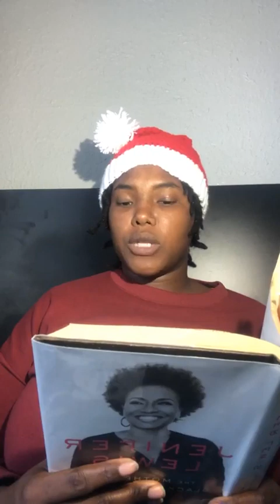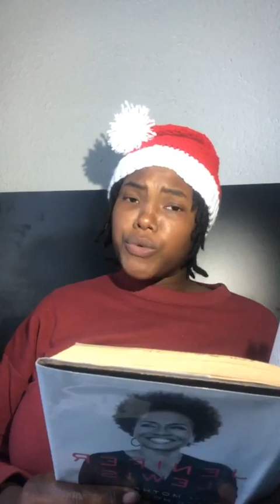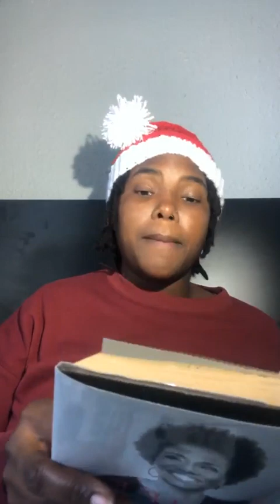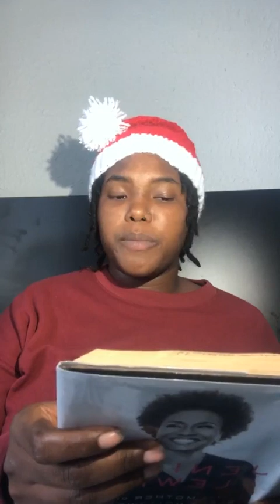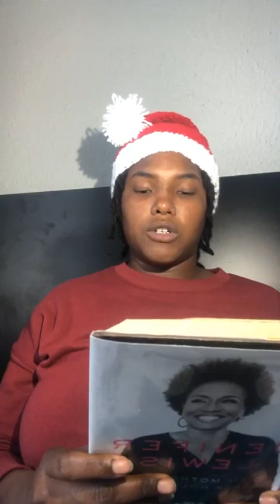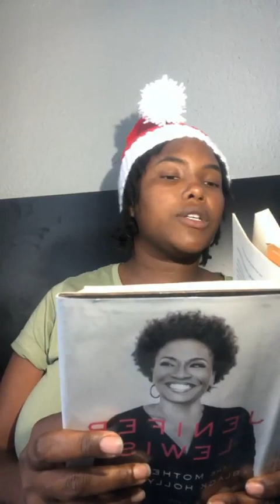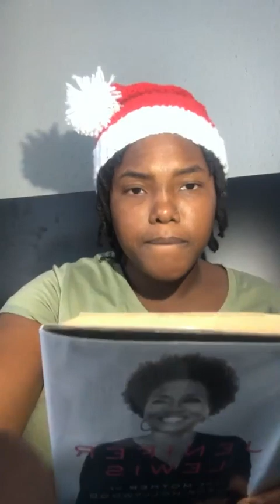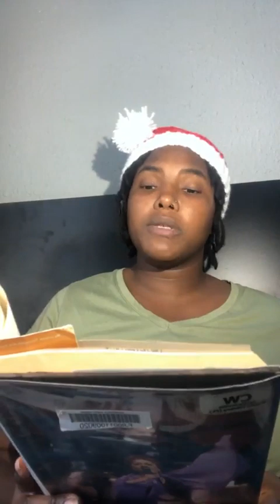Chap. 8 Jenifer Lewis " The Mother of Black Hollywood" a Memoir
Chap. 8 -“Hollywood Not Swinging”
“The Mother of Black Hollywood” a memoir by Jenifer Lewis